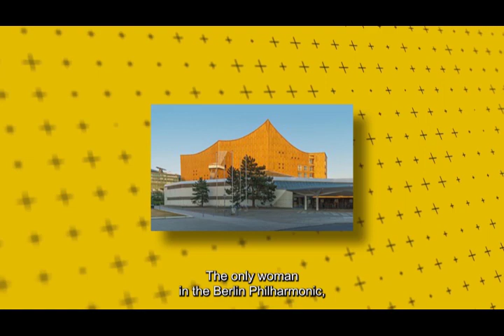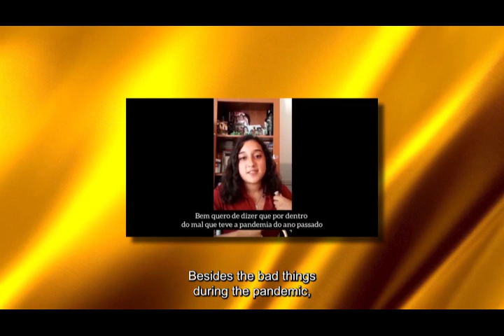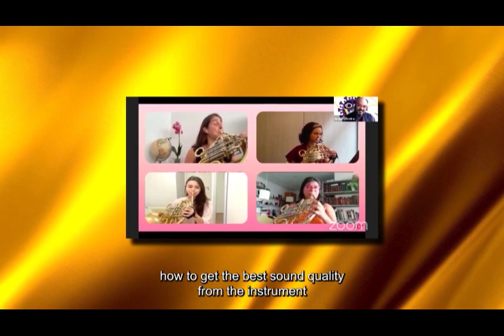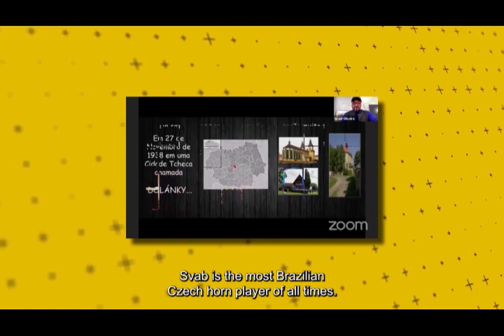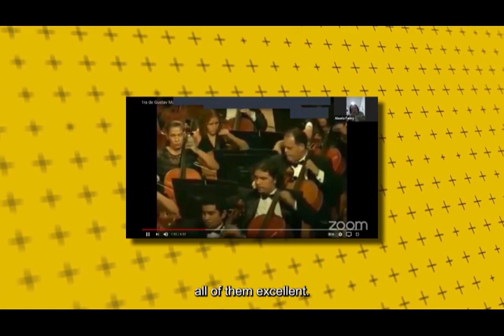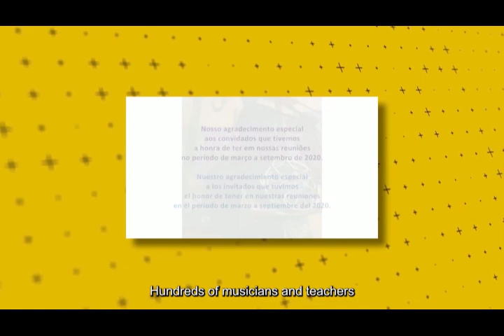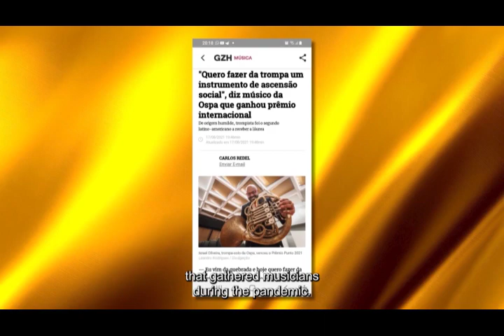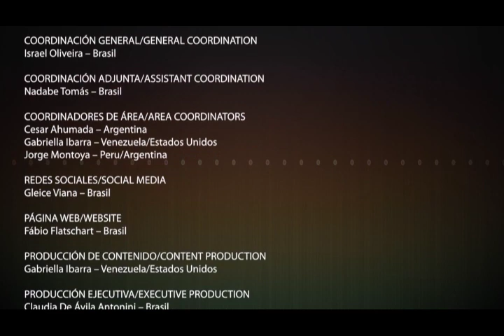DOCUMENTÁRIO LATINOAMERICAHORNS - INGLÊS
At the beginning of the pandemic, Israel Oliveira, a horn player and professor at the Porto Alegre Symphony, the capital of southern Brazil, noticed demotivation among the musicians and created the Coronahorns group to encourage his students and isolated musicians.
He was joined by other horn players - at first, Nadabe Tomás, Radegundis Tavares, Evandro Neves, Marcelo das Virgens, Paula Graziele Guimarães, La Vero Cornista, Davi Brito - today Gleice Priscila Viana Vargas, Jorge Montoya Waldhörner, Gabriella Ibarra, Cesar Ahumada, Fábio Flatschart, Cristian Pena and Eric de Leon.
The collective crossed borders, thousands of horn players came together and Latinoamericahorns was born, generating more than 300 live hours, participation of more than 90 teachers, hundreds of shared materials, 3 contests and a clip that brought together 85 horn players from 15 Latin American countries. The network has become a space to share ideas, knowledge and friendship. It was an opportunity to have contact and learn from great music references in the world. In addition, it was the scene of life stories and encounters provided by the sensitive and differentiated moment that allowed us the reflective pause of the pandemic.
The events caught the attention of the communicator Claudia Antonini, the producer Sandra Porciúncula and the editor and cameraman João Sauer, who produced this documentary that illustrates the trajectory of the group of cornists that moved to Latin America during the pandemic and gained international recognition.
Data sheet:
Directed by: Claudia Antonini
Executive production, script and editing: Sandra Mara Munhoz Porciuncula
Images, video editing and post production: João Sauer
Legends: Laura Bocco
Length: 57”
Format: H264 1920x1080
MP4 file